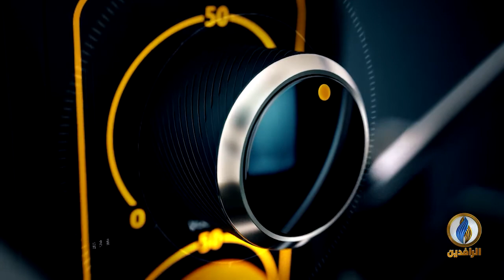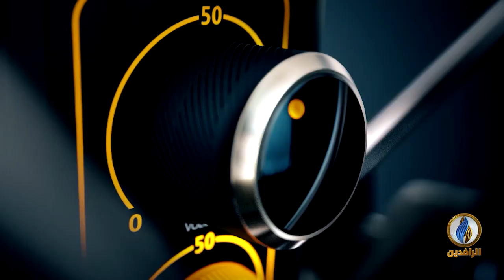صوتكم | مؤتمر بغداد الأسباب والغايات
تقديم:
أفل الصقر